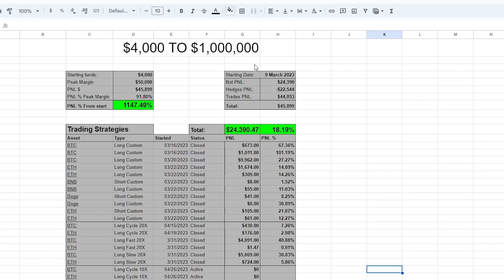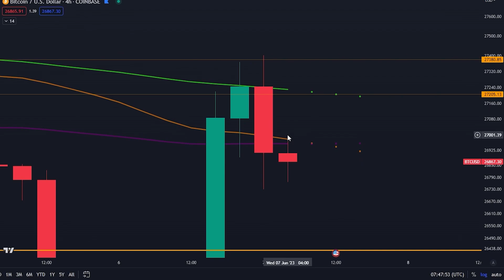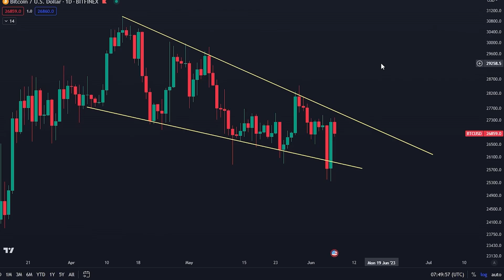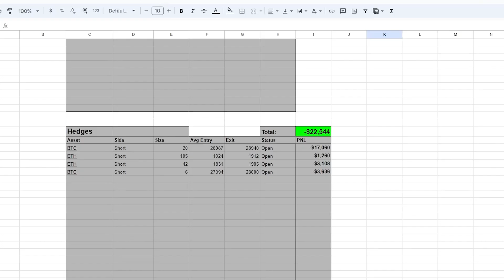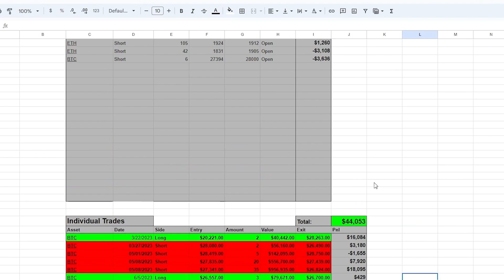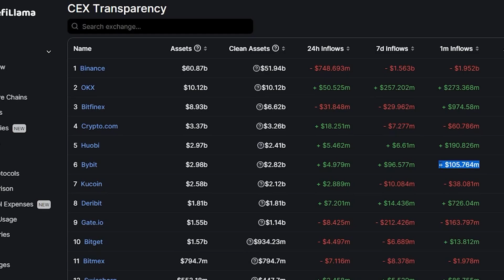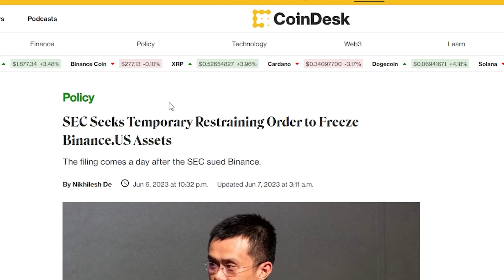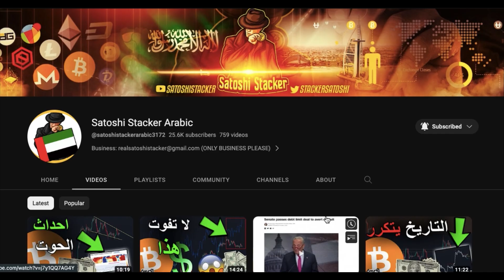30،000 دولار بيتكوين أمر حتمي! انتبه لحركة البيتكوين الكبير هذه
- مكافأة محدودة المدة 60 ألف دولار
- انقر فوق هذا ، ثم انقر فوق "انضم الآن"
- مكافآت كبيرة على الودائع
- مكافآت تصل إلى 60 ألف دولار للمودعين لأول مرة
- عرض محدود المدة. انضم اليوم.

⛓ 🔗 روابط مفيدة 🔗 ⛓

المواضيع:
00:00 - مقدمة
00:48 - تحليل البيتكوين
06:43 - تداولاتي (تحديث كبير)
11:01 - SEC ضد Coinbase و Binance